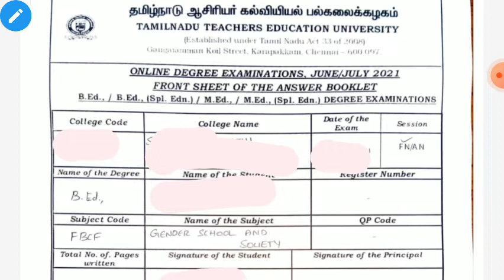Gender, school and Society | B.Ed I year | paper presentation 2022 | half core paper | Imp questions